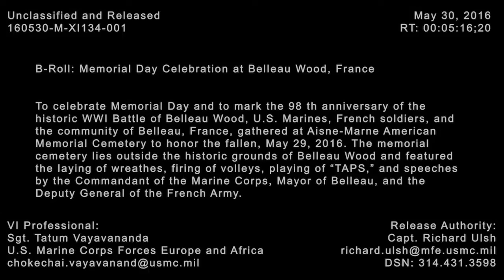160529-M-XI134-615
To celebrate Memorial Day and to mark the 98 th anniversary of the historic WWI Battle of Belleau Wood, U.S. Marines, French soldiers, and the community of Belleau, France, gathered at Aisne-Marne American Memorial Cemetery to honor the fallen, May 29, 2016. The memorial cemetery lies outside the historic grounds of Belleau Wood and featured the laying of wreathes, firing of volleys, playing of “TAPS,” and speeches by the Commandant of the Marine Corps, Mayor of Belleau, and the Deputy General of the French Army. [779Q2AH_D5Z7YAUOD_fc.mov]